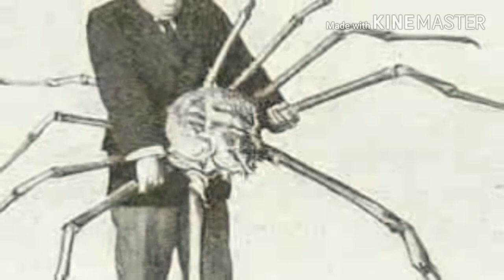दुनिया के 7 सबसे बड़े जानवर 7 World's largest -Biggest animal New2017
World Largest animals - Duniya K Sabse Bade Janwar.

The biggest shark to have EVER lived, is the Megalodon, a giant prehistoric shark and a legendary killer. Megalodon monster shark lives